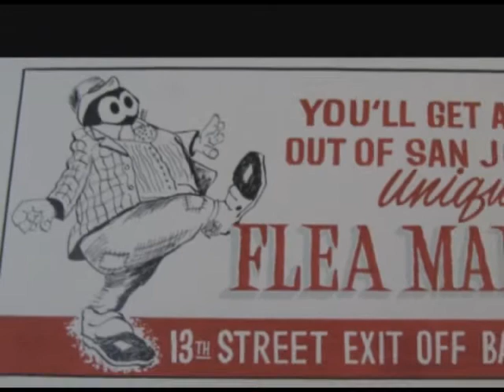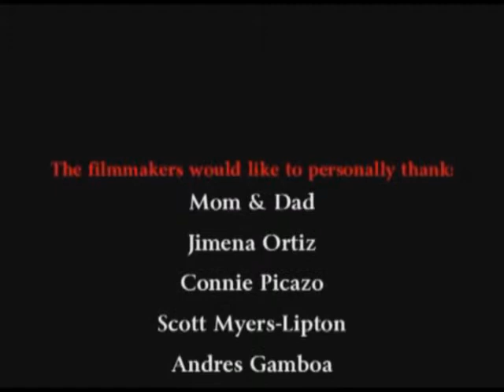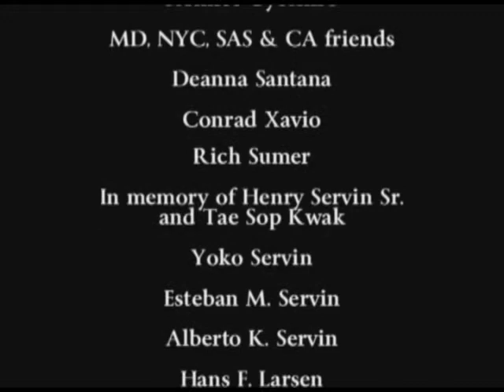La Pulga: San Jose's Flea Market 5 of 5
Before San Jose became the technology capital of the world, the city was known for its Flea Market, which was slated to close in 2010 to be replaced by a transit-oriented urban village. The film explores the conflicts between an existing community's economic livelihood and an environmentally responsible land use plan and reveals the complexity of urban issues and social justice in a changing city.